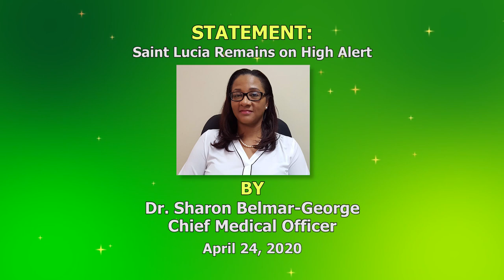Saint Lucia remains on high alert for COVID-19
At this stage, it is still difficult to accurately predict how the pandemic will progress in Saint Lucia. Three possible outcomes are complete interruption of human to human transmission; recurring epidemic waves (small and large); and continuous low level transmission. The Ministry of Health predicts recurring epidemic waves with low level transmission. This requires that the public work closely with us to maintain physical distancing measures at all times.